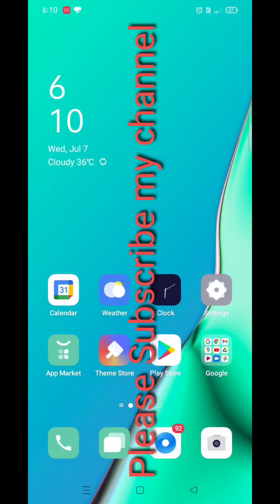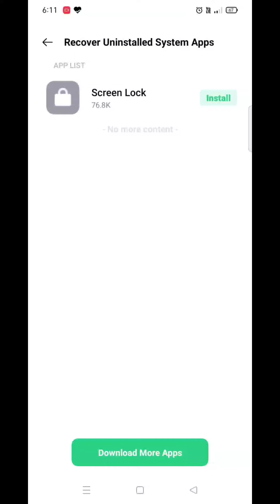Recover Uninstall Mobile Apps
Mobile App settings
Recover Mobile
Recover Mobile app